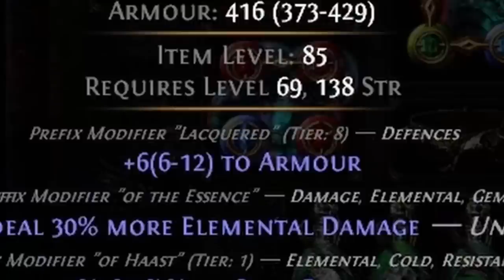Stream Clips #46 Crucible: Expedition go Boom